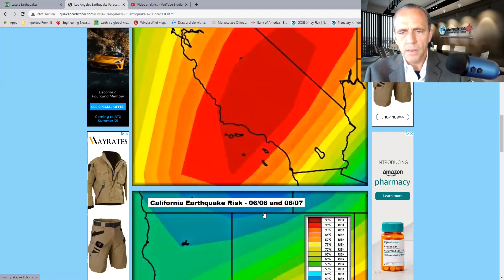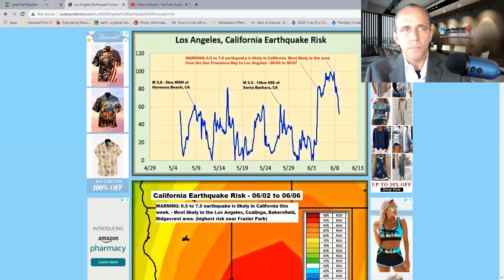5.3 earthquake hits Salton Sea - SWARM of 131 earthquakes - 6.5 to 7.5 earthquake is likely in Cali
5.3 earthquake hits Salton Sea - SWARM of 155 earthquakes - 6.5 to 7.5 earthquake is likely in California. Most likely from San Francisco Bay to Los Angeles (highest risk near Frazier Park or Salton Sea) - 06/05 to 06/07 - please see risk graph and maps -